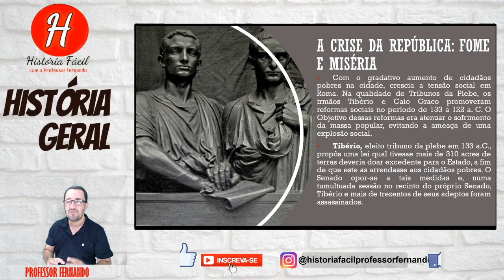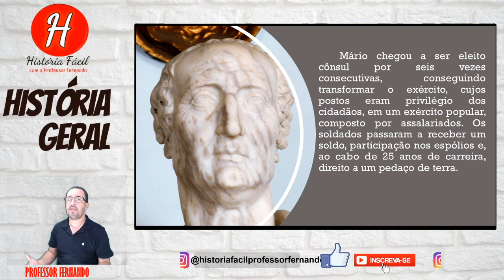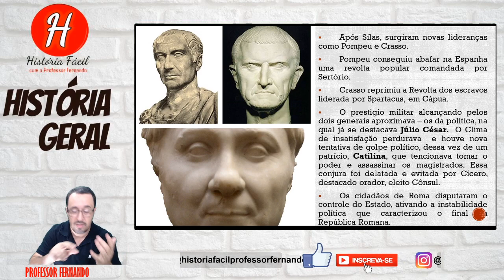Crise da Republica Romana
Nesse vídeo pretende demonstrar como crescimento territorial romano possibilitou o aumento das diferenças sociais e as disputas de poder em Roma.